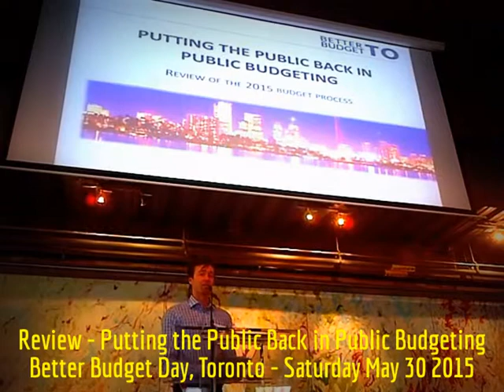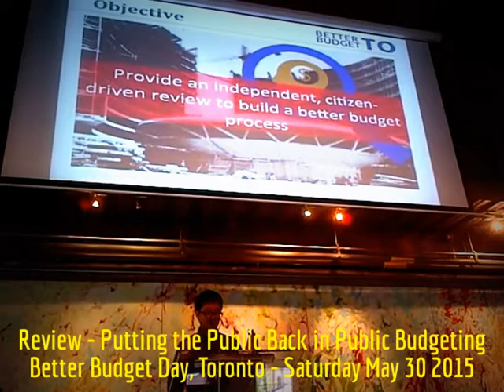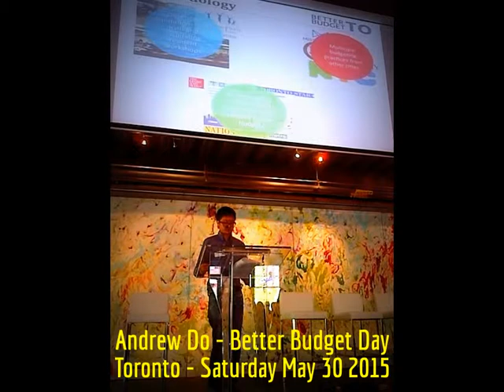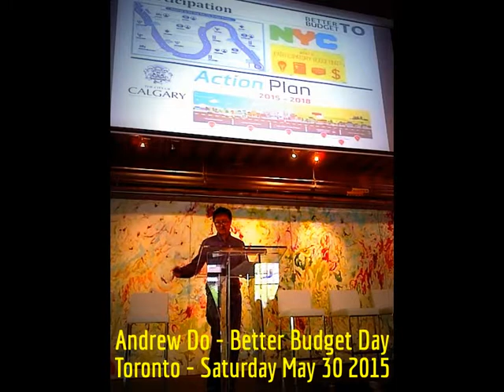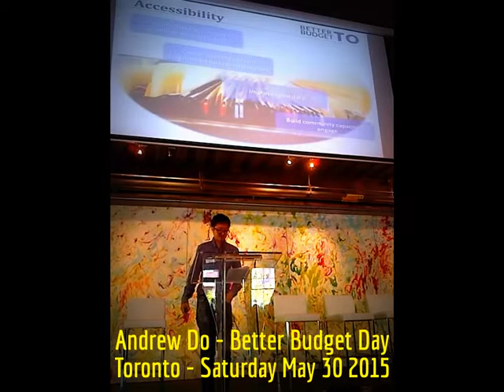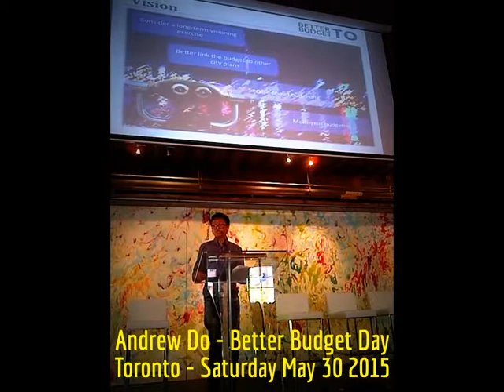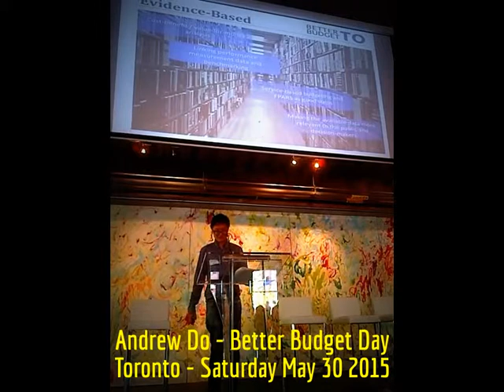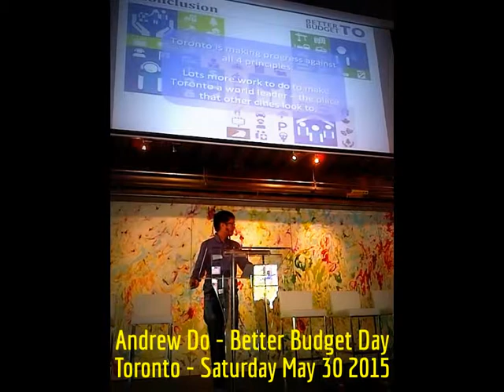HiMY SYeD - Andrew Do, Review of 2015 Budget Process, Better Budget Day Toronto Saturday May 30 2015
HiMY SYeD -- Andrew Do, Review of 2015 Budget Process, Putting the Public Back in Public Budgeting, Better Budget Day 2015, Evergreen Brickworks, Toronto Ontario Canada, Saturday May 30 2015